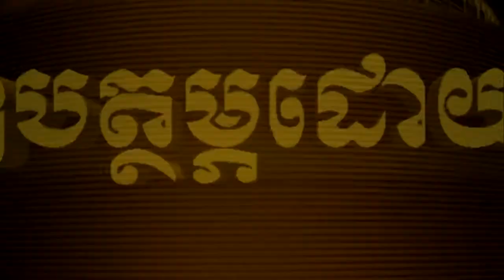𝐏𝐍𝐅 𝐓𝐕 | សំណូមពរចម្រៀងមិនបានដូចចិត្តវៃឧបករណ៍តន្រ្តីខ្ទេច